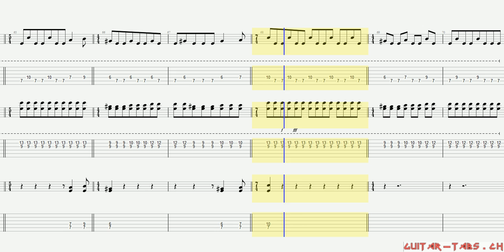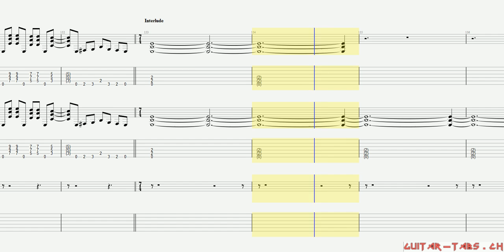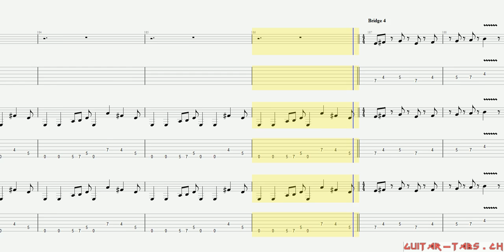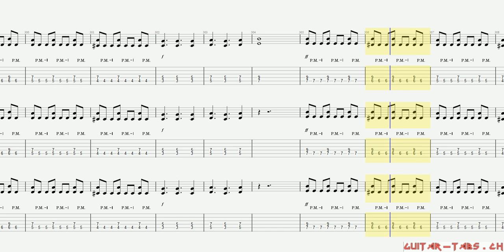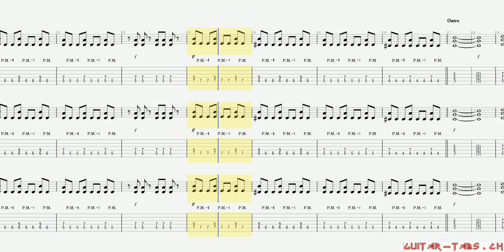Iron Maiden Tabs - Isle Of Avalon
Iron Maiden Tabs
Isle Of Avalon